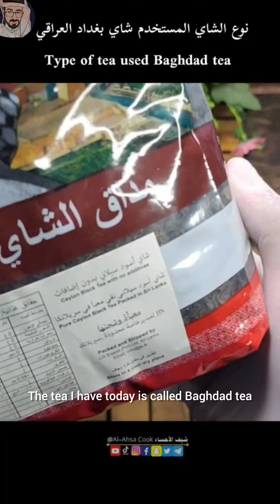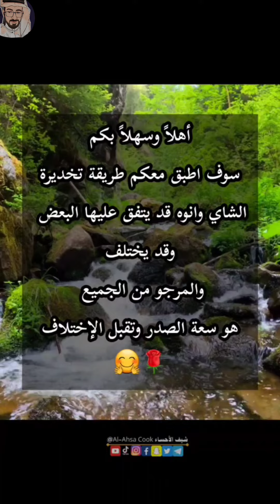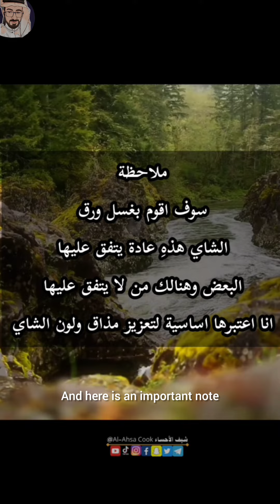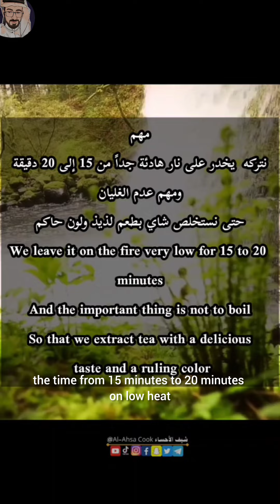طريقة تخديرة الشاي نوع عراقي 👌😇من تقديم شيف الأحساء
السلام عليكم ورحمة الله 🥰✋تحية طيبة عليكم مني انا شيف الأحساء 🌹 في هذا المقطع استكمل سلسلة تخدير الشاي ..وسابقا طبقت تخدير الشاي الحساوي
واليوم معنا شاي رائع مميز ويختص بالعراق الحبيبة. وهو شاي بغداد إلى التطبيق والمقادير

1. 🥄 ملعقتين طعام من الشاي العراقي
2. ماء مغلي 500 ملي نصف لتر تقريباً
3. ابريق سراميك او زجاج حجم 500ملي
4. سكر نبات 🌱 او ابيض اختياري
فقط🥰😎

نغلي الماء جيداً ونأخذ ماء علب جاهزة افضل في صفاء لون الشاي ومذاقه فكلما اصبح الماء صافي وعذب عاد بالنفع على الشاي من ثم في ابريق زجاج نضع ملعقتين شاي ورق والنوع المستخدم شاي بغداد العراقي نسكب عليه قليل من الماء لغسله وتنشيطه وللتخلص من الغبار عليه. ⚠️ملاحظة من لا يعترض على غسل الورق هذهِ حرية شخصية بالتطبيق ✋😊... بعد غسل الشاي نملأ الأبريق ماء مغلي وعلى الموقد نضع حديدة لعزل النار المباشرة عن الإبريق وعلى اقصر شعلة نتركه من 15 إلى 20 دقيقة تقريباً ومهم تركه على مهله يتخدر ولا نرفع النار تحته حتى تنفتل الورقيات وتعطينا طعمها اللذيذ والمميز بعدها نختبر لون وتحكم الشاي ومن ثم يكون جاهز للتقديم.

ما يمز هذا النوع من الشاي هو عدم وجود بشاعة وعدم تغير لون الشاي إذا برد. ودمتم سالمين 😇✌️🌹

في حال اعجبك المقطع يرجى عمل
 - نشر المقطع  من خلال مواقع التواصل الاجتماعي ( Share)
قناتي يوتيوب شيف الأحساء:🔔
1. `شاي`
2. `عشاق_الشاي`
3. `زمن_الشاي`
4. `تقاليد_الشاي`
5. `أنواع_الشاي`
Peace and God's mercy be upon you 🥰✋ Greetings to you from me, I am the chef of Al-Ahsa 🌹 In this clip, I continue the tea anesthesia series
Today, we have a wonderful tea that is unique and specializes in our beloved Iraq. It is Baghdad tea to application and ingredients

1. 🥄 Two tablespoons of Iraqi tea
2. Boiling water 500 ml approximately half a liter
3. A ceramic or glass jug, size 500 ml
4. plant sugar 🌱 or optional white
Just 🥰😎

Boil the water well and take water from ready-made cans, which is better in the clarity of the color and taste of the tea. Whenever the water becomes clear and sweet, the benefit will return to the tea Then, in a glass jug, we put two teaspoons of paper tea and the type used is Iraqi Baghdad tea We pour a little water on it to wash it And revitalize it and to get rid of the dust on it. ⚠️ Note to those who do not object to washing paper, this is personal freedom by application ✋😊... After washing the tea, we fill the teapot with boiling water, and on the stove we put an iron to isolate the direct fire from the teapot, and on the shortest flame we leave it from 15 to 20 It takes about a minute, and it is important to leave it slowly to harden and not raise the fire under it until the leaves loosen and give us its delicious and distinctive taste. After that, we test the color and control of the tea, and then it is ready for serving.

What distinguishes this type of tea is that there is no ugliness and that the color of the tea does not change if it cools. and stay safe 😇✌️🌹

- Hot Drink
- delicious taste
- Mood improvement
- Reducing _ stress
1. `tea`
2. `tea_lovers`
3. `teatime`
4. `Tea_Traditions`
5. `Types_of_Tea`
- شاي أسود
- شاي أخضر
- شاي بالنعناع
- شاي بالليمون
- شاي بالزنجبيل
- شاي بالزهور
- شاي بالفواكه
- شاي بالتوت
- شاي بالتوابل
- شاي بالحليب
- شاي بالقرفة
- شاي بالياسمين
- شاي بالكركديه
- شاي بالشمر
- شاي بالزعفران
- شاي بالورد
- شاي بالمريمية
- شاي بالفلفل الأسود
- شاي بالكركم
- شاي بالقند
- شاي بالهيل